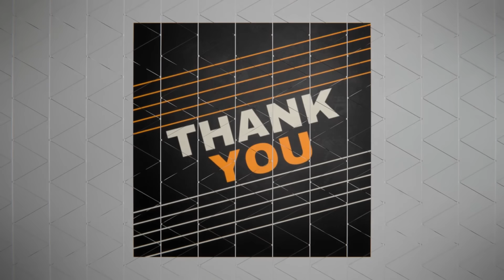Filthy Tech House Mix 2024 | Best Tech House Tracks | DJ BR&NU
Dive into the ultimate Filthy Tech House Mix of 2024! Curated by DJ BR&NU, this set features the hottest and dirtiest tech house tracks to keep you moving. Perfect for parties, workouts, or just vibing.